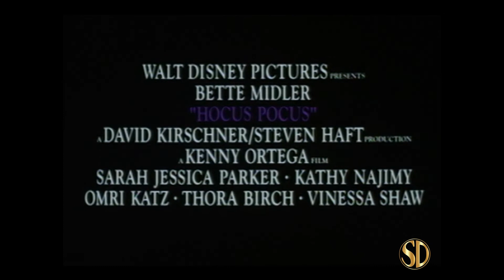Hocus Pocus: 2020 Re-release (2020) | Official Trailer | Walt Disney Studios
A curious youngster moves to Salem, where he struggles to fit in before awakening a trio of diabolical witches that were executed in the 17th century.

Distributor - Walt Disney Studios
Rating - PG
Cast - Bette Midler, Sarah Jessica Parker, Kathy Najimy, Omri Katz
Genres - Comedy, Family, Fantasy, Horror

Rent HOCUS POCUS: 2020 RE-RELEASE and other premium movies at THE MOVIE HUB: